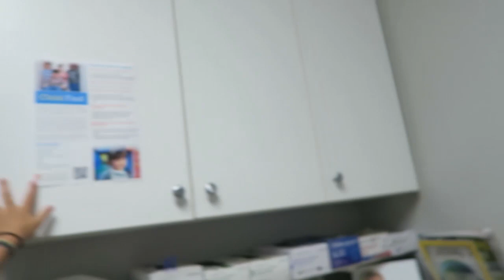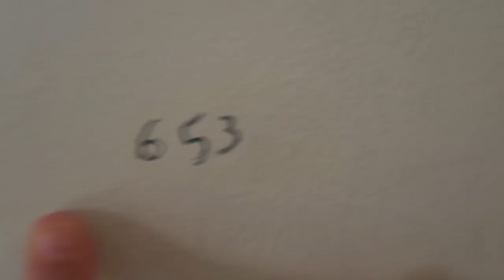Doctor Visit! 2 months old baby . Klaire 8 year old • vlog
HB Boutique Group➡️